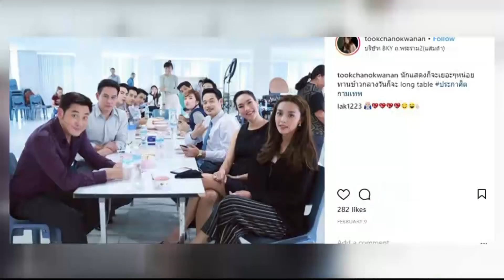Entertainment Day 170361: ตุ๊ก ชนกวนันท์ ไม่พร้อมให้ลูกเข้าวงการบันเทิง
เพิ่งกลับจากทำงานที่ประเทศญี่ปุ่น ตุ๊ก ชนกวนันท์ ก็รีบออกอีเว้นท์ พร้อมกับอัพเดตพัฒนาการลูก น้องแพรว จบ ป.3 ส่วน น้องภูมิ เพิ่งจบอนุบาล 3 ซึ่งความน่ารักยกให้ น้องแพรว ตามคุณแม่ไปทำงานบ่อยๆ แต่ แม่ตุ๊ก ไม่อนุญาตให้เข้าวงการตอนนี้เพราะอยู่ในช่วงเรียนหนังสือ